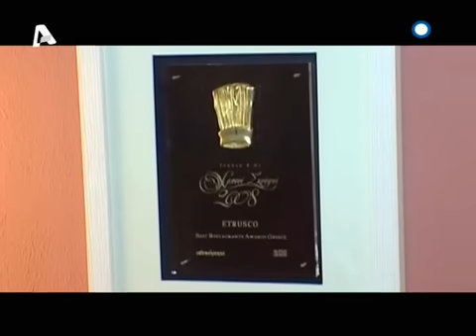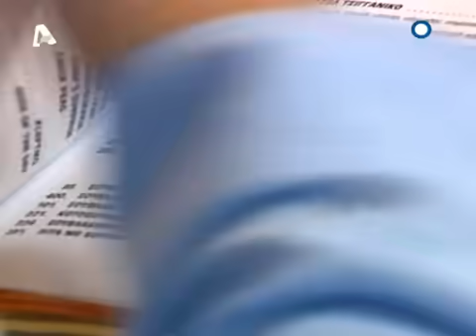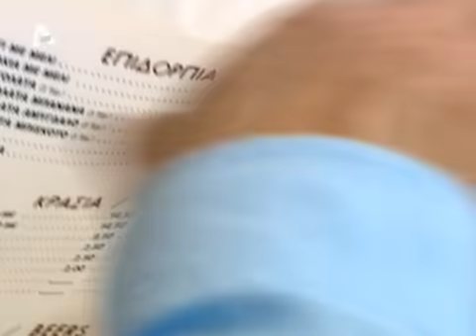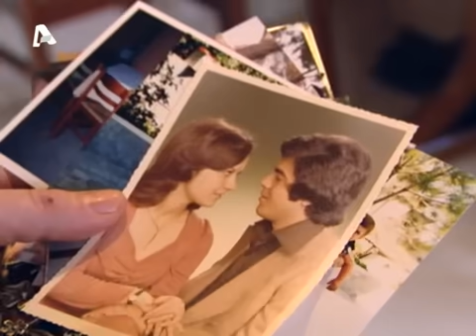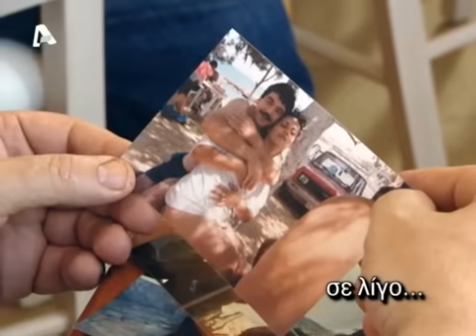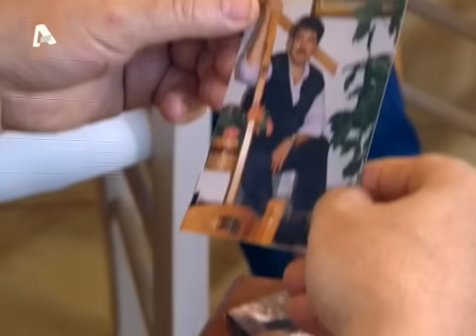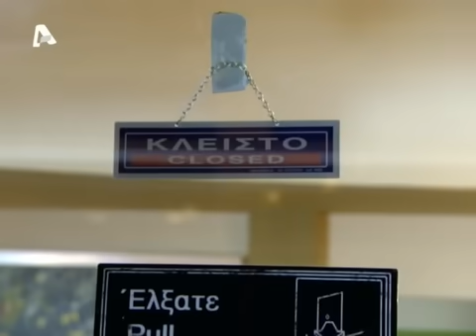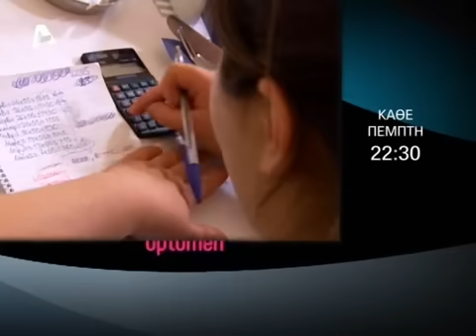Alpha | Εφιάλτης στην κουζίνα | B' Κύκλος | Επεισόδιο 02